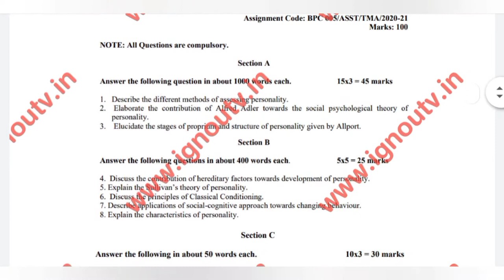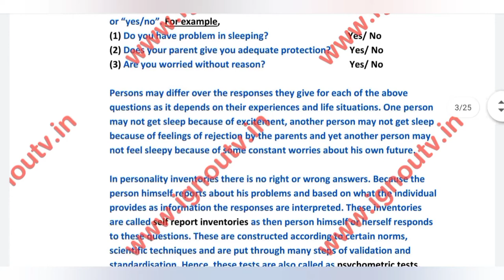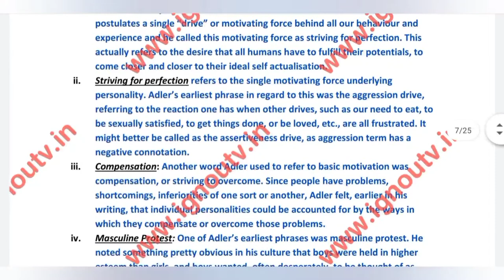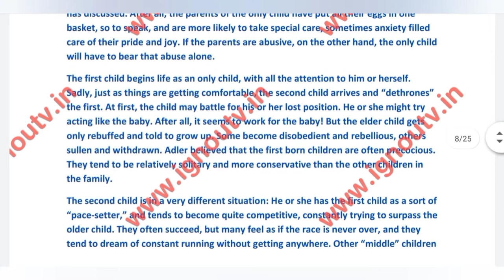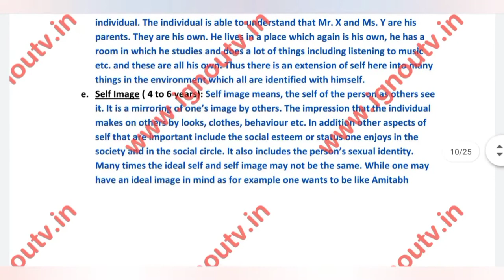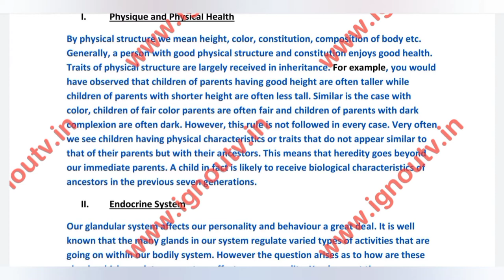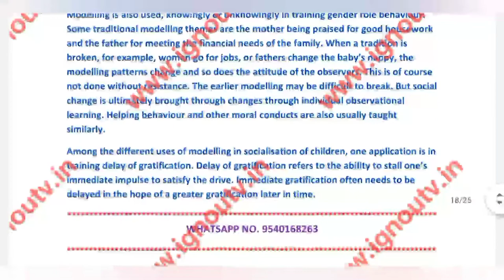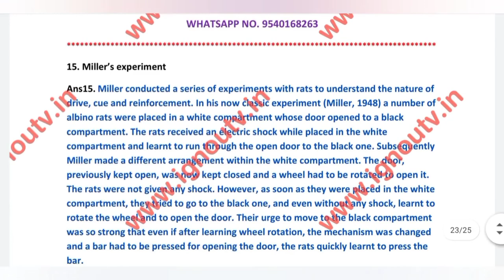IGNOU BPC-05 Solved Assignment January 2021 [FREE] || BAPC || BPC-005 || IGNOU TV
Medium - English
Session - January 2021
Subject Code - BPC-005
Subject Name - [ Theories of Personality ]
Programme Code - BAPC [ BA in Psychology ]